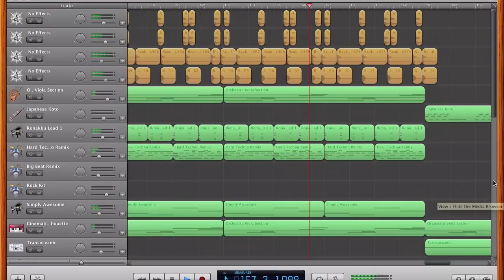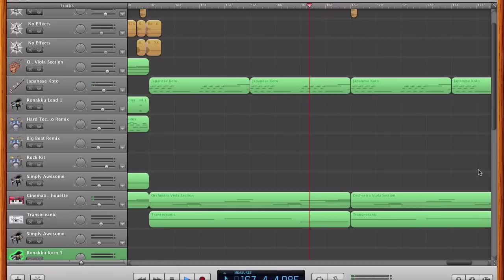Awesome Garageband Dubstep | Ronakku - Binary Silence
Another Dubstep/Drumstep song  whipped up in about 2 days. I haven't posted in over a month, but here's stuff. So yeah. And stuff. Please enjoy!
Favorite
and such.